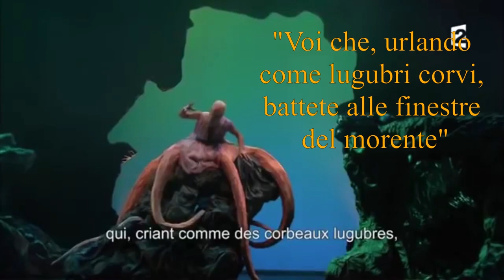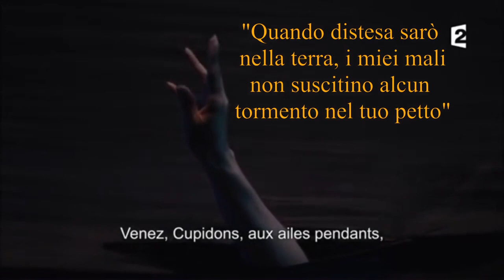Opera e vita reale: quale correlazione? | GEEK OFF con Pietro Lio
Cosa può insegnarci l'Opera sulle nostre vite? Pietro Lio di Musisofical life prova a spiegarcelo, prendendo il Didone ed Enea di Purcell come esempio.

Chi è Pietro Lio di Musisofical Life?

Cos'è Opera Geek?
È un progetto di storytelling per accompagnare un pubblico più ampio a teatro, diffondendo la cultura in breve ma con dovizia di particolari e creando curiosità attorno al mondo dell'Opera lirica.

Chi è Rox Alberga?
È l'ideatrice del progetto Opera Geek.  Diplomata in canto lirico e Direzione e composizione corale, esasperatamente innamorata dell'Opera. Fervida sostenitrice del ruolo sociale della musica e divulgatrice, cantante e performer.